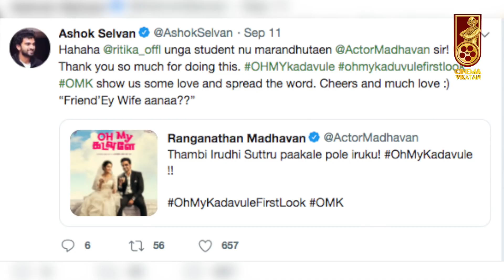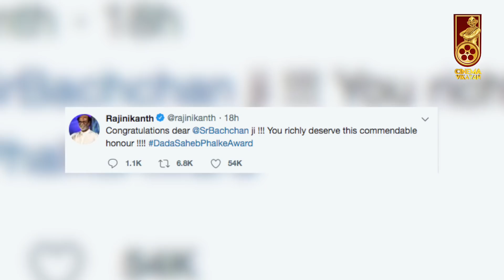BREAKING: Actress Out of Indian 2 | Kamal | Shankar | inbox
CREDITS
 Host - Sudharshan Gandhy & Krishna  ,Camera - Suresh Kumar Edit - Lenin